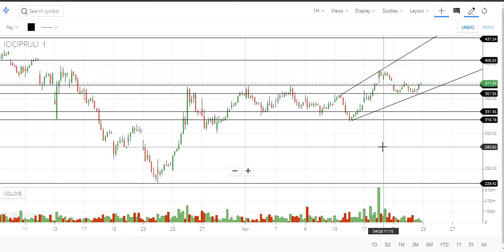Techical analysis on individual stock - Icicipruli| Icici Prudential Life | Tamil share market